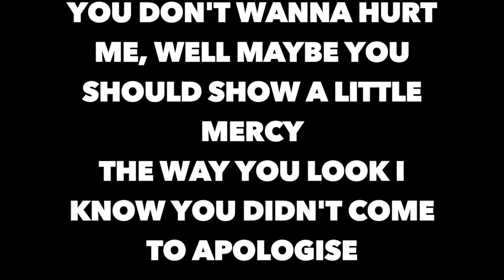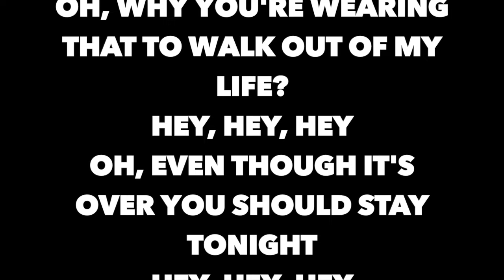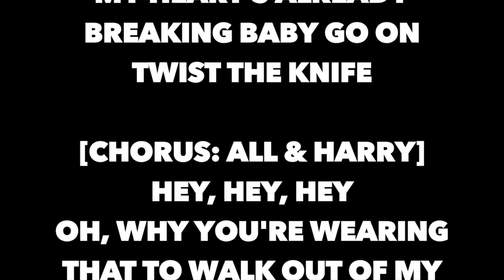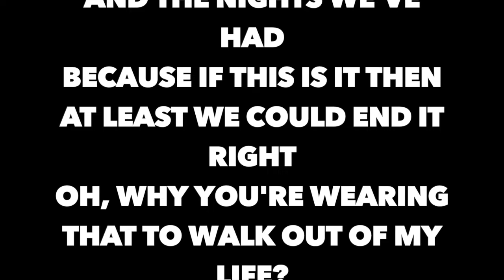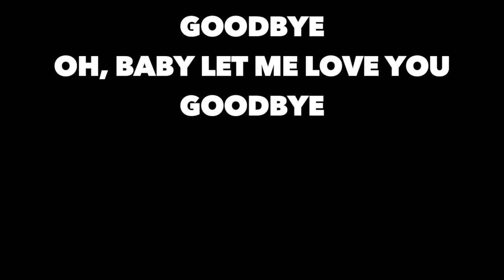One Direction - Love You Goodbye (Song Lyrics)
[Verse 1: Liam]
It's inevitable everything that's good comes to an end
It's impossible to know if after this we can still be friends, yeah
I know you're saying you don't wanna hurt me, well maybe you should show a little mercy
The way you look I know you didn't come to apologise

Oh, why you're wearing that to walk out of my life?
Oh, even though it's over you should stay tonight
If tomorrow you won't be mine, won't you give it to me one last time?
Oh, baby let me love you goodbye

[Verse 2: Niall]
Unforgettable together had the whole world in our hands
Unexplainable the love that only we could understand, yeah
I know there's nothing I can do to change it, but this is something that could be negotiated
My heart's already breaking baby go on twist the knife

If tomorrow you won't be mine
Won't you give it to me one last time?

[Bridge: Louis & Harry]
One more taste of your lips just to bring me back
To the places we've been and the nights we've had
Because if this is it then at least we could end it right

Oh, even though it's over you should stay tonight yeah